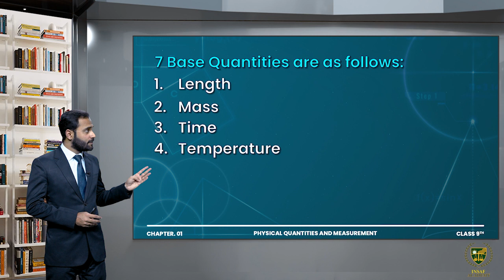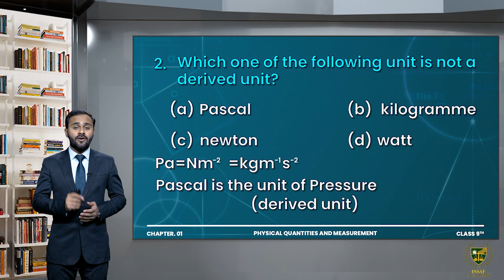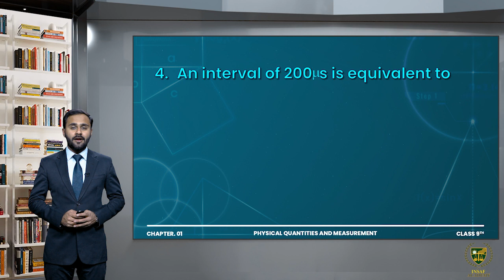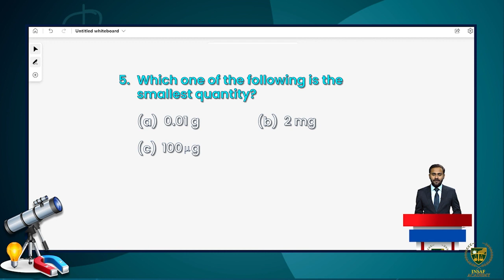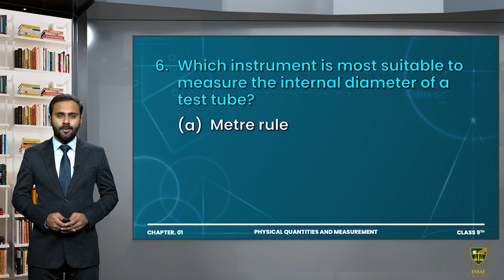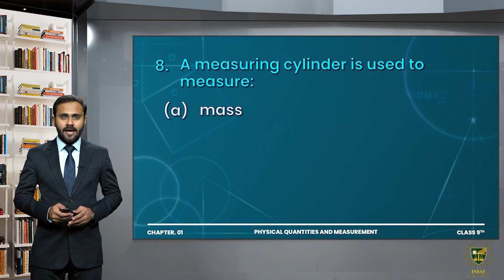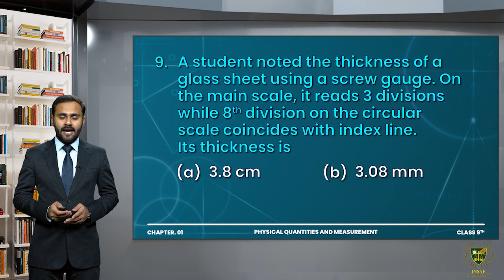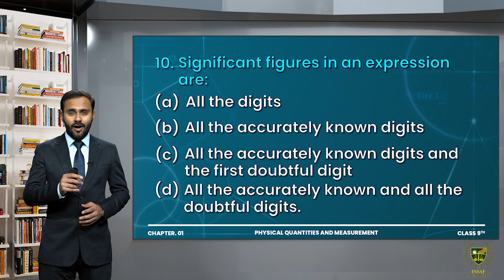Physics 9th | Chapter 01 | Lecture 10 | Exercise MCQs | English Medium